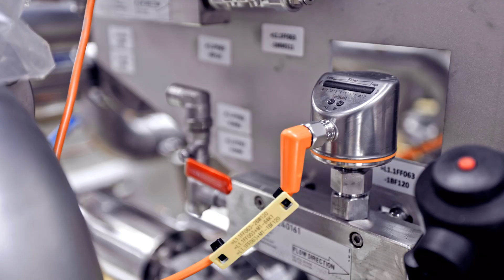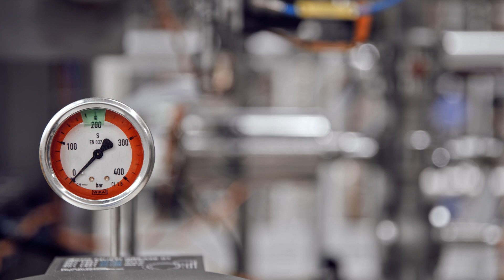IO-Link technology for food and beverage packaging line machines [Use-Case]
[Subtitles] KHS is a global supplier of packaging line machines for the beverage industry. KHS equips its packaging line with ifm IO-Link technology, ifm connection technology, and ifm instruments. Our customer uses IO-Link to acquire standard sensor data. For their decentralised system, they will also be using more intelligent sensors in their machines. In flow production, KHS was looking for a component that would allow them to completely pre-assemble a manifold. They opted for modules from ifm, that offer ideal possibilities to wire the instruments installed on the processing module and make them available to the PLC. The ifm solutions portfolio is essential because quality is critical to KHS. After all, they want to provide their customers with high-quality machines that can fulfil their tasks. Therefore, they expect their suppliers to adhere to the same quality standards and deliver accordingly.

💡 Curious about more success stories from ifm customers?